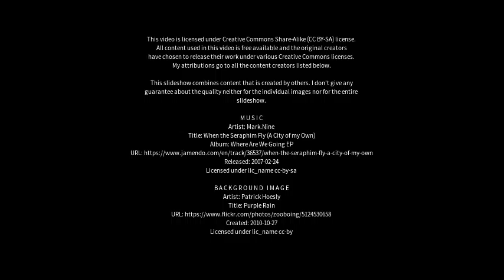Best places to visit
Best places to visit - Wilsonton Heights (Australia) Best places to visit - Slideshows from all over the world - City trips, nature pictures, etc.